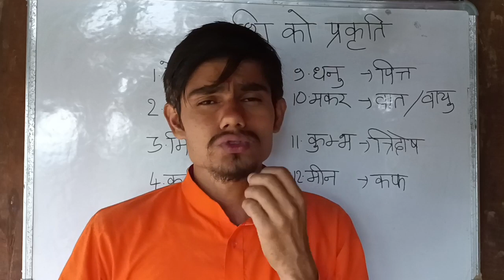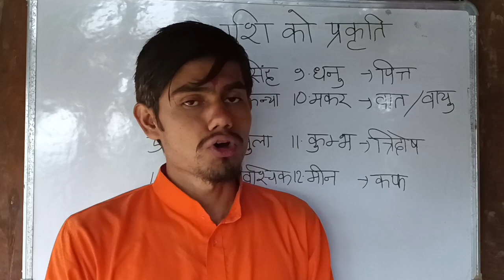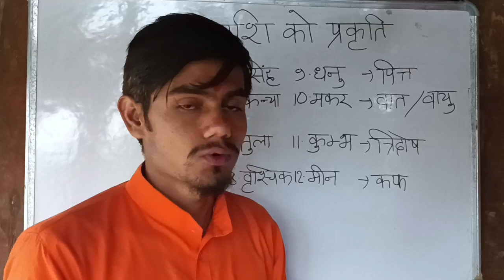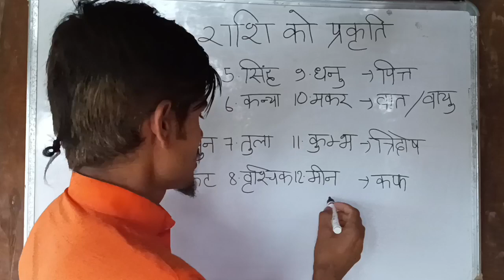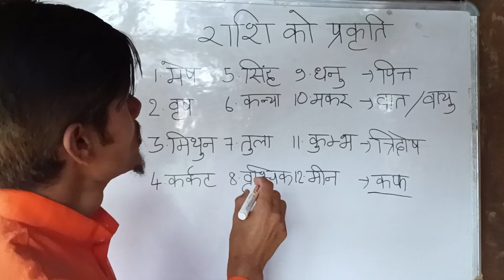rashi anusar KO Rog lagne prakriti ke ke Hun t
In this video astrologer Deenanath Bhandari explain about rashi and rashi Nature